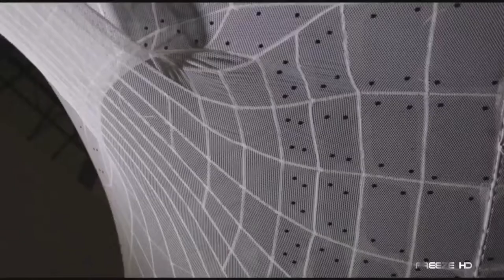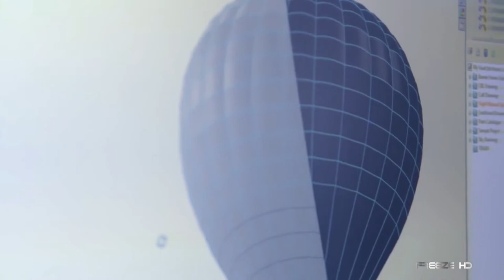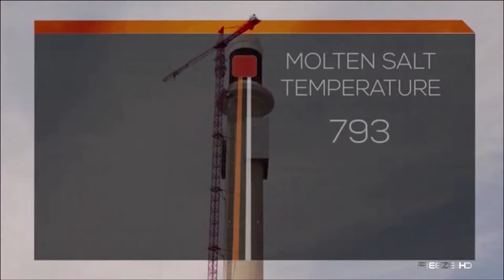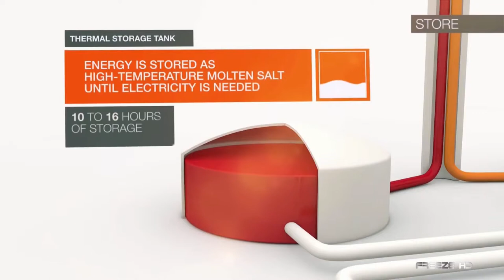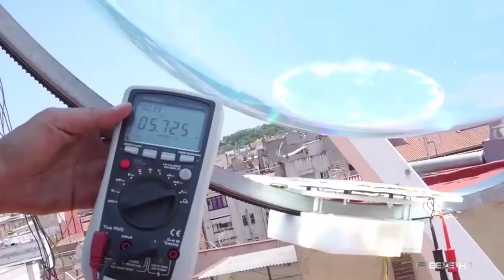9 Futuristic Clothing Technologies Available Now in 2018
9 Futuristic Clothing Technologies Available Now   YouTube